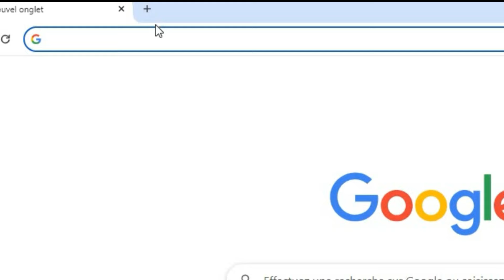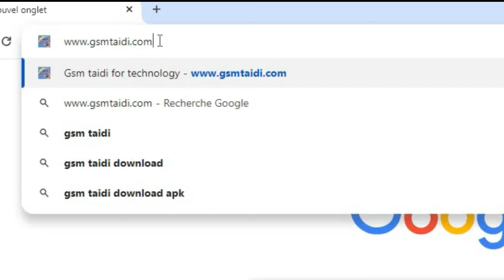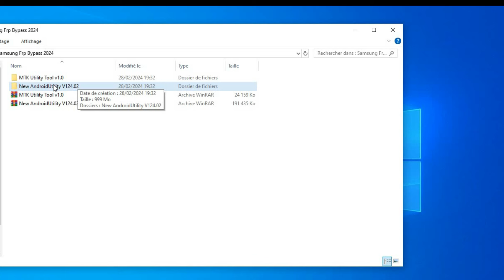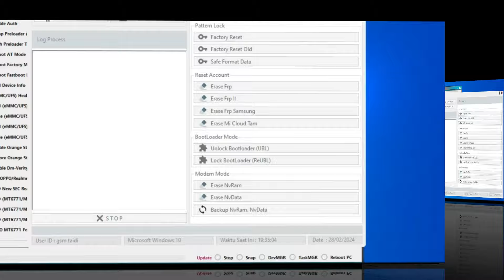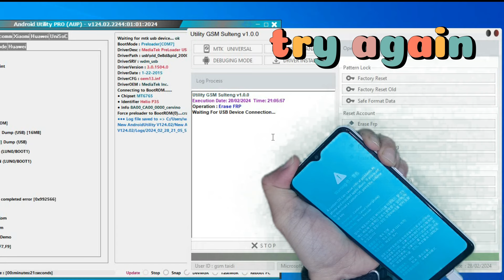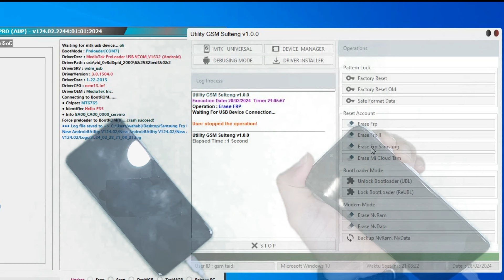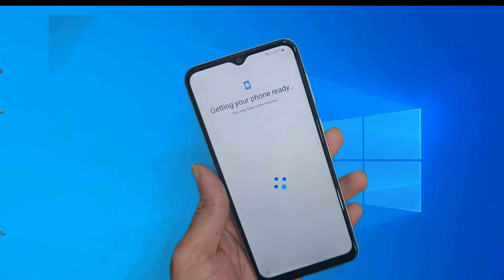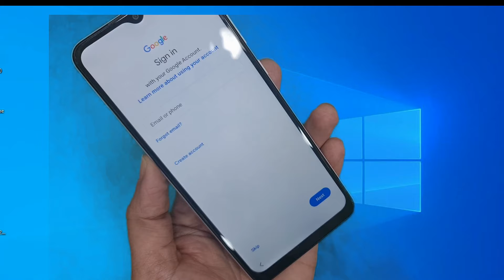NEW SAMSUNG FRP BYPASS ANY SECURITY 2024 NO TESET POINT NO *#0*# FREE TOOL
No Test Point via Tenorshare 4uKey for Android. No SIM Card, No Alliance Shield, No TalkBack.

 FRP BYPASS, UNLOCK NEW TRICK 2024 NO CHIMERA, NO *#0*# CODE
FREE METHOD!! SAMSUNG FRP BYPASS, UNLOCK NEW TRICK 2024 NO UNLOCKTOOL NO *#0*# CODE